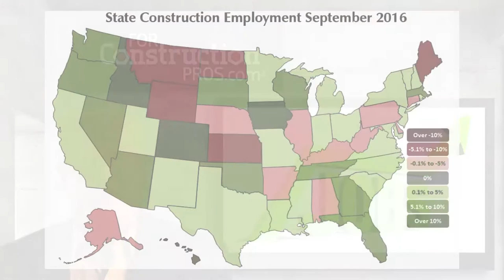OSHA Shifts Enforcement Deadlines on New Whistle-blower, Drug-testing Rules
Widespread industry opposition has forced OSHA to delay enforcement of its new drug-testing rule until December 1 - or possibly later; plus more construction industry news on the November 10, 2016, edition of Construction News Tracker